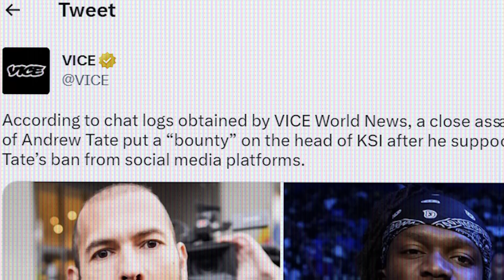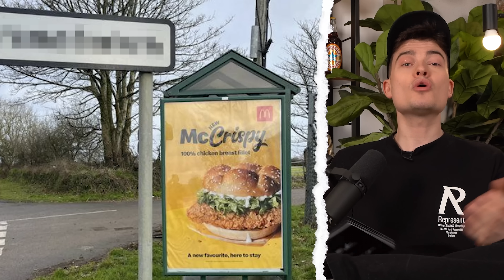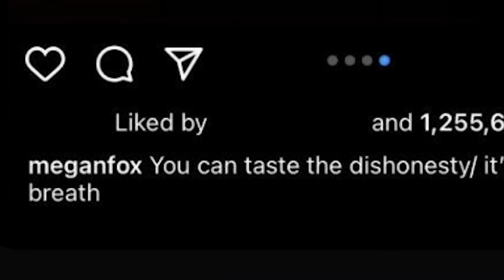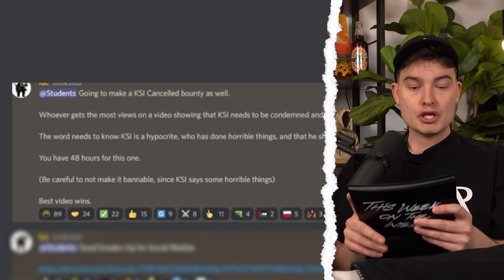Man Puts Bounty On KSI's Head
i dont think you can put his name in titles these days it's like he's voldemort